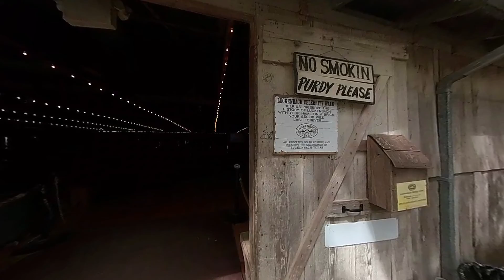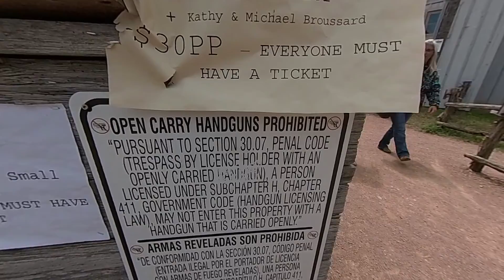Luckenbach, TX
Visit to Luckenbach, TX